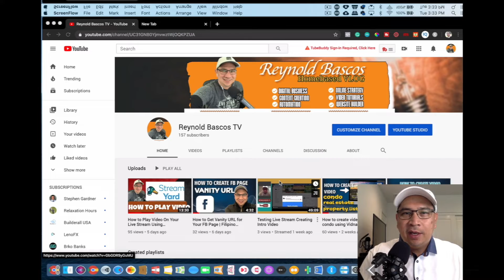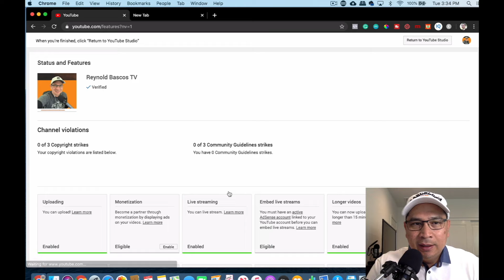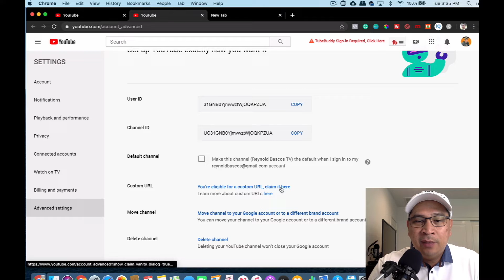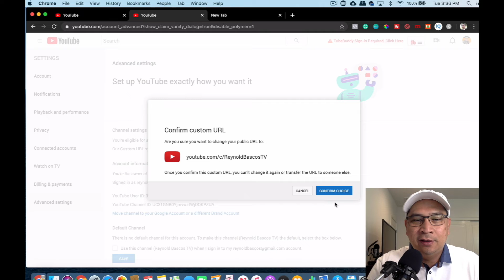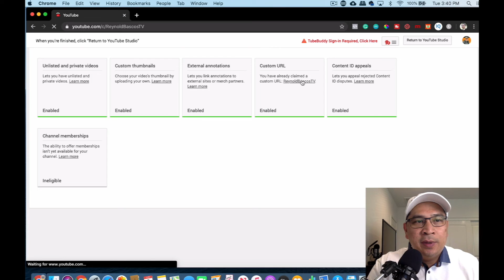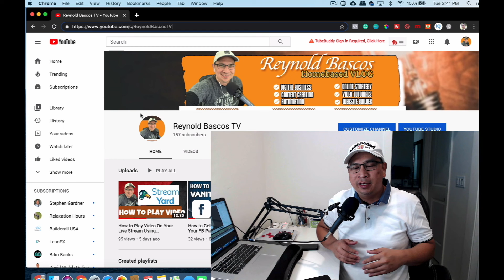How to Create Youtube Channel URL | Filipino Tutorial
Hi, my name is Reynold and this is a short video tutorial on how to create a Youtube URL for your channel.

To be eligible:
1. Your Channel should have a banner
2. Channel Icon
3. 30 days old

Ascending Profit System of Unity Network.
How to Start A Profitable Side Business Without Hassle & Without The Risk Of Huge Investment

Online Tools

All The Tools You Will Ever Need To Quickly & Easily Grow Your Business Online.
Start, grow, and scale your business all in one location!
Start Your Dream Business Now  With Just $1.00
Builderall 30 days Trial Account for $1

Create Stunning Videos Fast
The first intelligent video creator that does all the hard work for you.